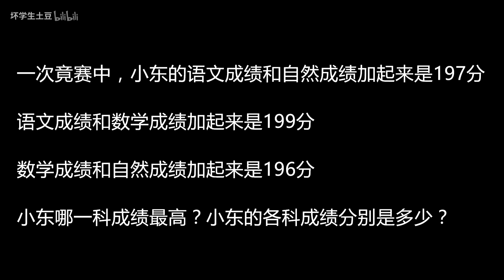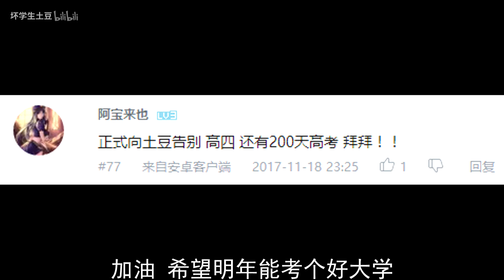【坏学生快报】第一百七十四期；天空登陆者坠机了